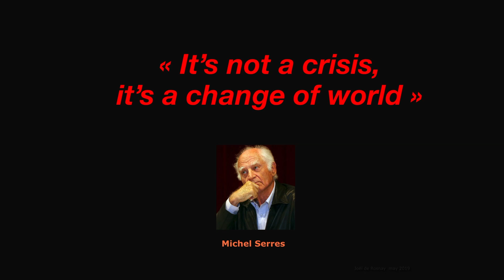Energetic Transition for the Future | Joël de Rosnay | TEDxPlainesWilhems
Joël de Rosnay talks about being autonomous in energy use, production and distribution without using oil, gas and coal, through the systems approach.  Not considering energy separately but as a fusion between the energy ecosystem, the digital ecosystem and people participation. Doctor of Science, biologist and scientific writer, Joël de Rosnay is currently the President of Biotics International, a consulting company specialised in the impact of new technologies on industries, and Special Advisor to the President of Universcience (Cité des Sciences et de l'Industrie at La Villette et Palais de la Découverte).  He was Director of Research Applications at the Pasteur Institute in Paris and former research associate at the Massachusetts Institute of Technology (MIT) in the field of biology and computer graphics. This talk was given at a TEDx event using the TED conference format but independently organized by a local community.